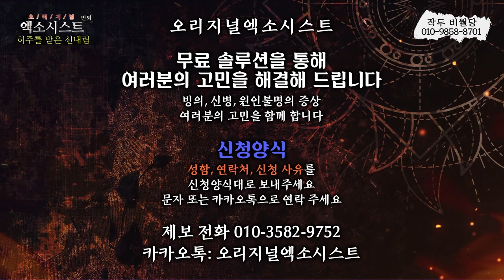[엑소시스트 하이라이트 ] 허주에 묶인 그녀....엑소시스트윤미영 010-5594-3838 [울산점집/서울점집 ]